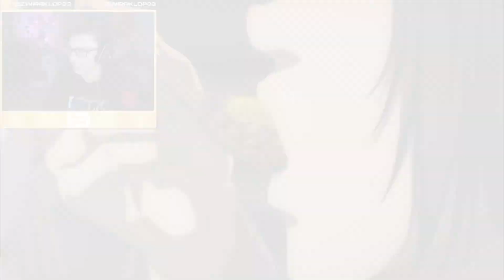Falco der EHRENMANN! - Attack on Titan Staffel 4 Folge 11 LIVE REACTION mit Joseph! (DEUTSCH)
Hey Leuts und willkommen zum meinem ersten Versuch auf einen Anime zu reacten!
Und ja als erstes ich habe mich für meinen aktuell noch 2. liebsten Anime: Attack on Titan Staffel 4 entschieden.

Jeden Sonntagabend gibt es eine neue reaction auf Deutsch mit meinem Kumpel Joseph!

Außerdem werden wir uns am Ende jeder Folge in eine Diskussionsrunde begeben, in der wir uns bestimmte Momente aus der Folge nochmal genauer anschauen und eventuell einige Theorien aufstellen!

Schreibt mir gerne unten in die Kommentare ob euch von der Aufmachung des Videos alles passt, oder ob ich etwas ändern sollte! :D

Und bitte spoilert nicht in den Kommentarem, ich bin anime only!
Wer doch spoilern sollte wird vom Kanal gebannt!